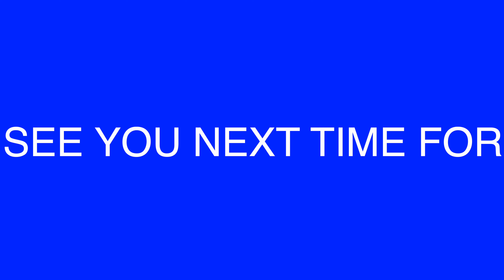IRT31: Leadership Longevity Part 4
Pastors Justin, Jen, and Craig continue the conversation about leadership longevity and ask the question, “What if I stay?” They discuss the benefits of healthy work relationships, patience in the waiting, and fresh vision in the right moments. Join us for Part 4 now!